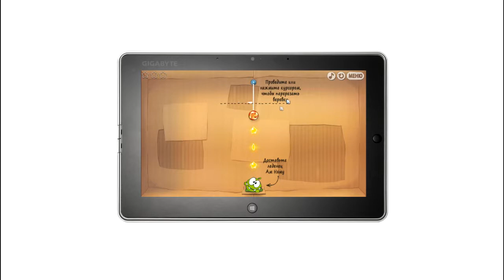Cut The Rope - Gigabyte S1082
Cut The Rope on Gigabyte S1082 (windows 8 tablet) by ZeptoLab.